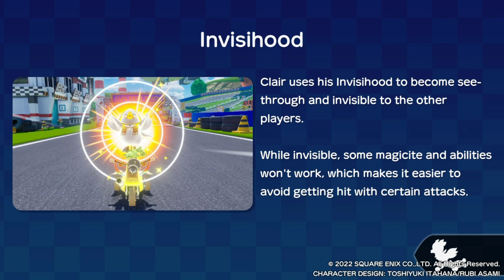Chocobo GP - Time Attack (Beginner): Midgar [Short]